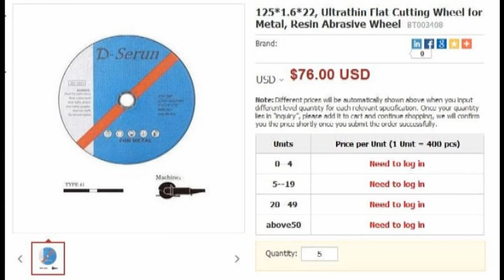Flat Cutting Wheel for metal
Flat Cutting Wheel for metal.  Learn the prices and more details of the abrasive discs